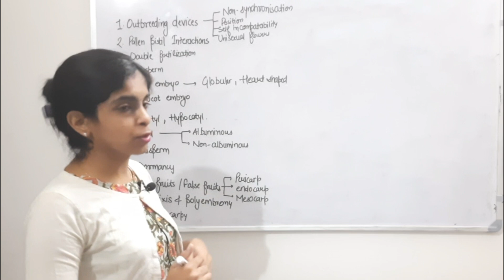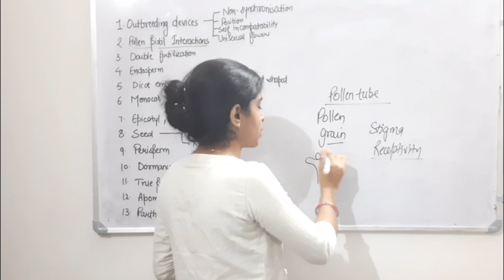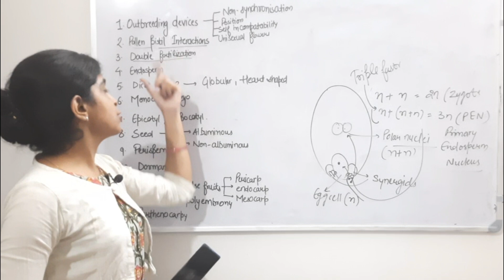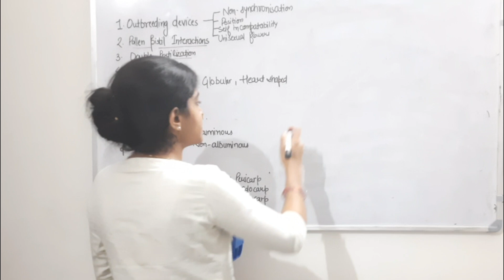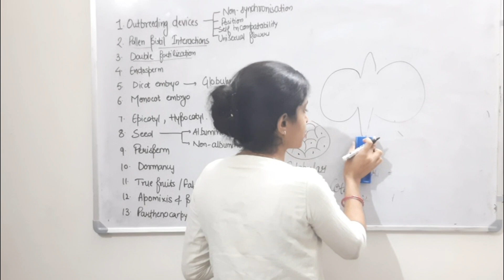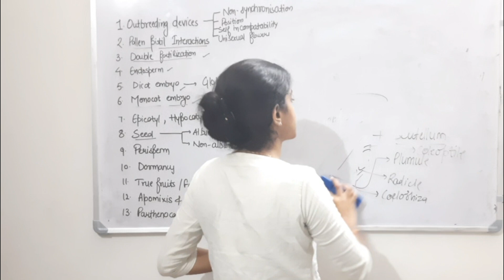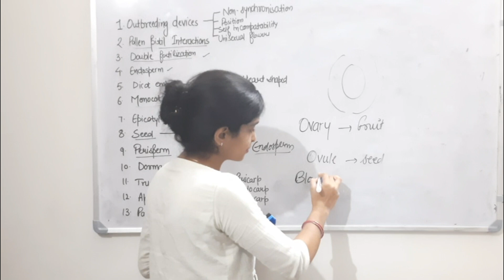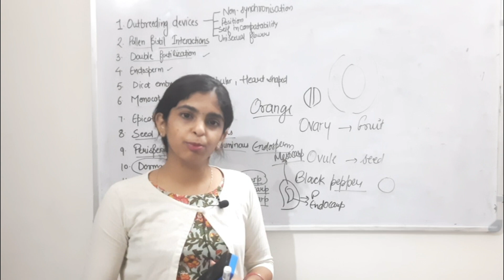Sexual Reproduction in Flowering Plants (Part 3)